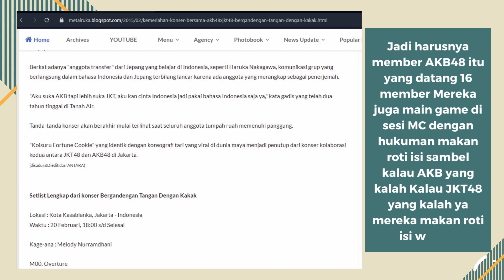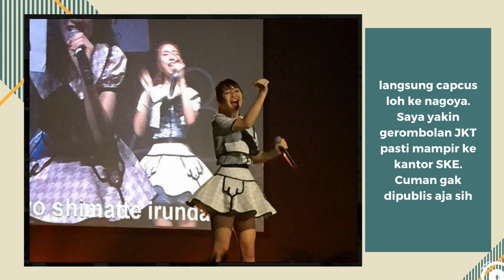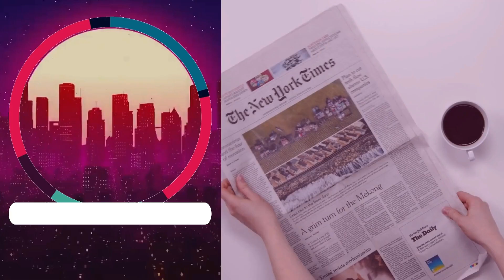SKE48 Circle Jam with JKT48, ngarep!! kangen konser bareng AKB48, kapan Setlist Ori Shonichi..???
Mungkin Setlist Original masih proses Marinasi!